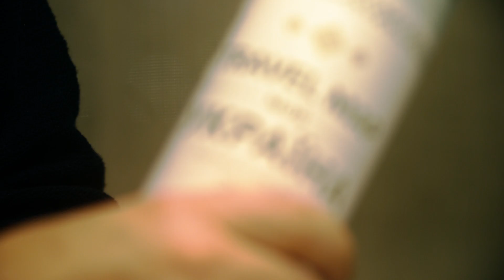ЛУЧШИЕ СМОТРОВЫЕ ПЛОЩАДКИ УКРАИНЫ / Украина Обетованная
Каждый путешественник в том или ином городе старается найти наиболее привлекательные обзорные площадки, с которых открывается лучший вид, откуда город, как на ладони. Перечислить все смотровые площадки, наверное, невозможно, но самые известные - абсолютно реально. Я лично побывал на ряде локаций в Украине и от первого лица расскажу о самых красивых из них.